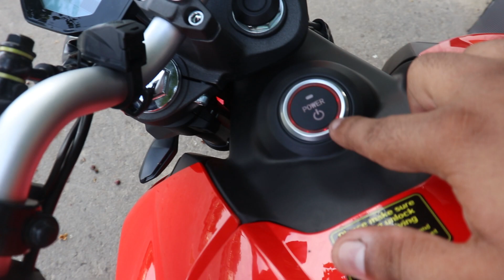FIRST RIDE REVOLT ELECTRIC MOTORCYCLE : REVIEW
KSE HO LADLO

Revolt Motors ki RV400 Indian motorcycle industry Ko hamesha ke liye badal degi. Kuch saal Baad, electric vehicles industry Ko take over kar lengi and Revolt ne India mein Sabse pehle ye bike launch kar ke kaafi acha decision liya.

LIKE KAR DENA AAPNE LADLE KI VIDEO KO

 USKE BAAD JITNA PYAAR DENA HO WO DE DENA

INDIARIDER AMIT

MERE SE BAAT KARNI HO TO LADLO INSTAGRAM KO JOIN KARNA